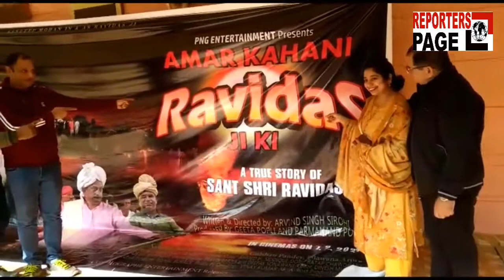अमर कहानी संत रविदास जी की" एक ऐसी कहानी है जो 650 वर्ष पूर्व के पृष्ठभूमि पर आधारित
वाराणसी- अमर कहानी संत रविदास जी की" एक ऐसी कहानी है जो 650 वर्ष पूर्व के पृष्ठभूमि पर आधारित संत रविदास जी के जीवन वृत्तांतों को दर्शाती है। पूरे फ़िल्म की शूटिंग उत्तराखंड की वादियों में कई गई है लेकिन कहानी बनारस की पृष्ठभूमि पर बनाई गई है। बताया गया कि 650 वर्ष पूर्व के बनारस को दर्शाना बनारस में आज संभव नहीं है इसलिए शूटिंग उत्तराखंड गंगा किनारे बसे गांवों में की गई है। कहानी का मुख्य उद्देश्य संत रविदास द्वारा बताए इंसानियत का संदेश देती है। मुख्य एक सवाल के जवाब में फ़िल्म के मुख्य पात्रों का कहना है कि युवा भी इस फ़िल्म को अवश्य देखेंगे क्योंकि आज के पढ़े लिखे युवा मारधाड़ एक्शन थ्रिलर सस्पेंस और लव स्टोरी के साथ साथ ऐतिहासिक और सामाजिक फिल्में ज्यादा देखना पसंद करते हैं